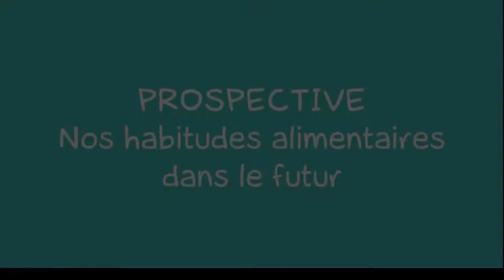Prospective : nos habitudes alimentaires dans le futur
Julia Gassie, chargée de mission au Centre d'études et de prospective du Ministère de l'agriculture, présente les principales évolutions de nos comportements alimentaires.